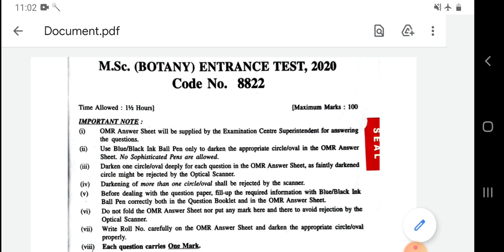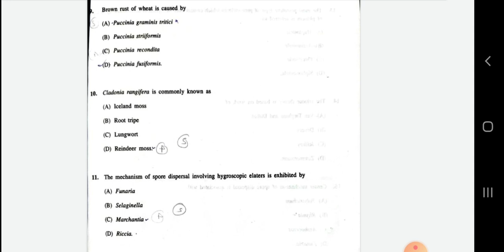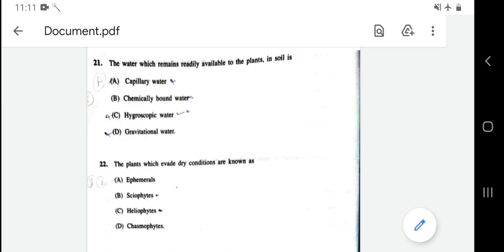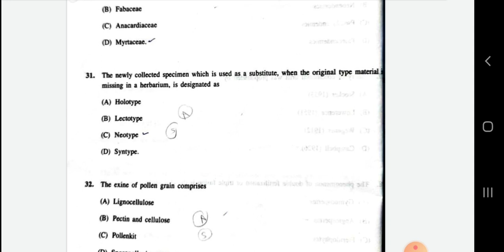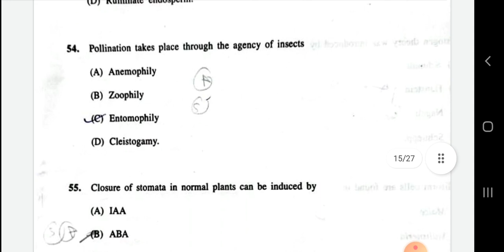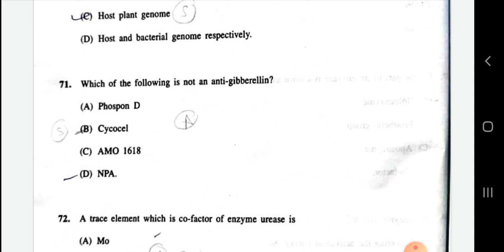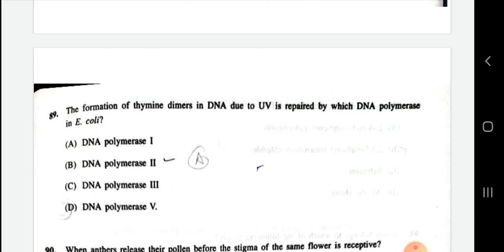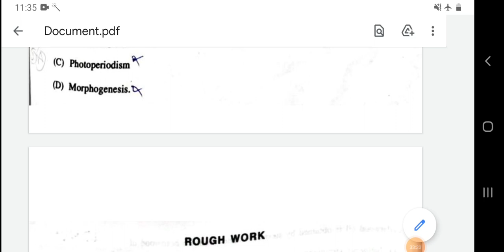HPU M.Sc.botany entrance test 2021 l M.Sc. botany entrance test answer key with solutions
hello students I am vinod and this is my you tube channel that is vinod learning hub if you will like the way of teaching and contents then subscribe my you tube channel thank you all

if you will face any problems regarding concepts, contents etc then you can contact with me any time via whatsap and email I'd